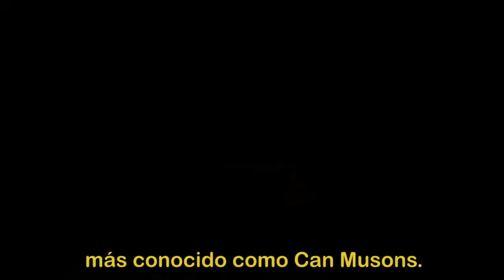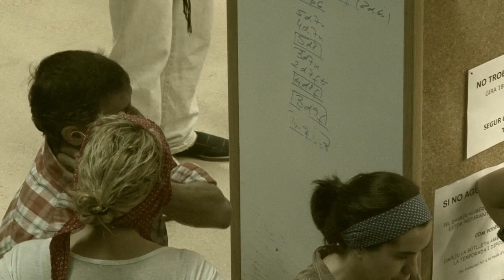Novatos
Video CVG 2015